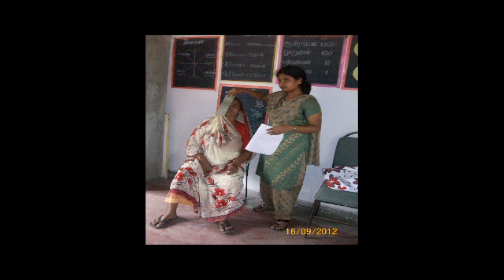பிறசமயத்தவர்கள் செய்யும் பித்ரு கடன் - Ancestral rites in other religions